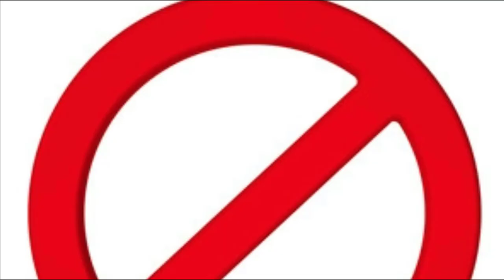Agafia Alone Survivor in the forest for 70 years | Russian girls | how to survive | hermit family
Agafia Alone Survivor in the forest for 70 years | Russian girls |
how to survive | hermit family
Welcome to Amrat TV
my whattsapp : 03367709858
it is true story of agafia lykov survival
She spent her whole life in forest
She was a Russian ghirl | Russian girls
how to survive
how to survive in the forests
alone survivor

my microphone

my laptop

sources

videos collected from